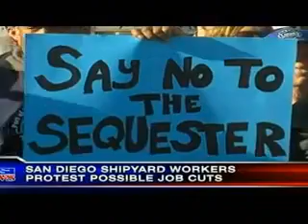KUSI: Scott Peters Speaks About Sequestration's Effects on San Diego's Maritime Industry